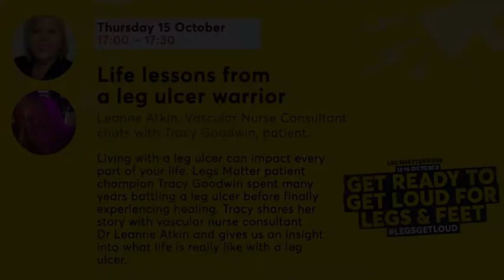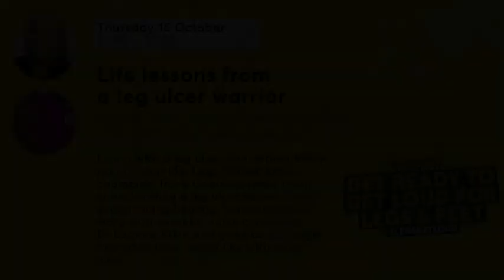Life lessons from a leg ulcer warrior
Living with a leg ulcer can impact every part of your life. Legs Matter patient champion Tracy Goodwin spent many years battling a leg ulcer before finally experiencing healing. Tracy shares her story with vascular nurse consultant Dr Leanne Atkin and gives us an insight into what life is really like with a leg ulcer.